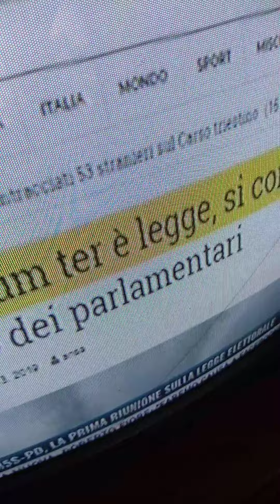11 settembre 2019